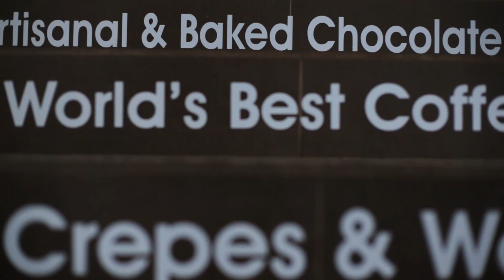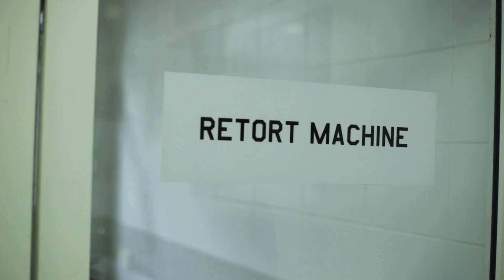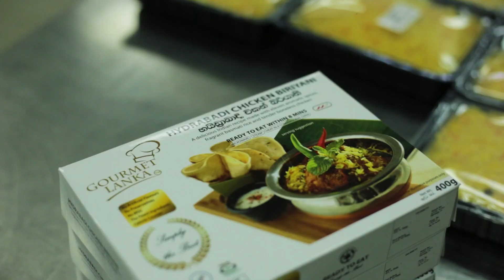Gourmet Lanka Food Solutions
Gourmet Lanka is the trade name for the food manufacturing arm of the Calamander Group’s F&B division.  Calamander F&B also manages Restaurants and Specialty Coffee Brands in three countries and is part of The Calamander Group Inc.

Sri Lanka is famed for its top chefs who can be found in major commercial kitchens around the world, and Gourmet Lanka’s mission is to bring together the best of them in Sri Lanka itself, in a world class facility, to produce gourmet class food for the HORECA trade and for export.  The European standard purpose built factory is located in the export processing zone of Horana, Sri Lanka and is certified FSSC 22000, ISO 22000:2005 , Malaysian Halal Certificate, GMP Certificate by SLSI and the Animal Products Exports Registration.

We manufacture and process a wide range of premium food products for the HORECA trade, end consumers and retailers. We are specialists in ‘nothing artificial’ products, exotic and unique Asian recipes, Indian, Italian, a full range of premium bakery products including French patisserie and American bakery (cheesecakes, muffins etc), German sausages, processed meats and smoked products, and yellow fin tuna.  The brand prides itself on authentic versions of the world’s top 50 recipes as frozen ready made meals at an affordable price point. Recipe development and costing and Chef training are provided as services.

The company is also an import agent for Sri Lanka for a variety of ready made drinks, waters, coffee, and Scottish deli items including smoked salmon.

Trade visitors, supermarkets and importers are welcome to arrange a factory tour.

Better, Faster, Cheaper, Safer, Healthier & More Consistent.
The future of food.